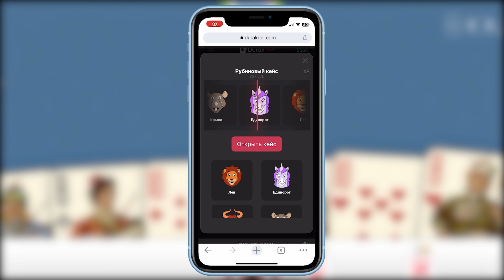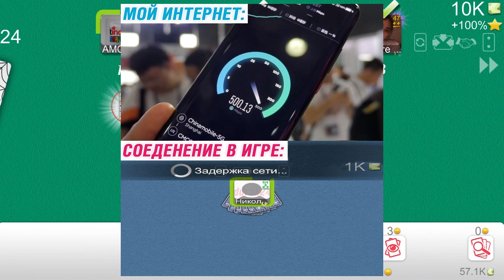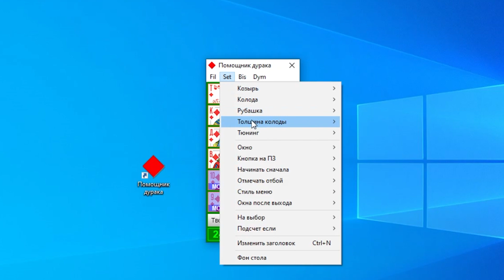Просмотрел Чужие Карты и Победил! - Легальный Чит для Дурак Онлайн.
- новый режим по Дурак Онлайн (промо на 50К: "durak")

Очень часто попадаются плохие карты! Показываю, как легко выигрывать без козырей с программой для Дурака.

Также следствием проигрыша м.б. плохой интернет, глюки, а главное - это НЕ запоминание ушедших карт. Как продумать ходы, если не знаем карты у соперника?.. Как запоминать карты?

Поможет софт: "Помощник Дурака". Нужен ПК, либо ТЕЛ для упрощенной версии. Это абсолютно легальный взлом Дурак Онлайн. Функционал:
"Мои" - отмечаем свои карты,
"Чужие" - карты соперника,
"Отбой" - карты, ушедшие в бито,
"Отмена - отменяет предыдущее действие (не больше 2-х).
"Set" -- "Толщина колоды" - Увеличение колоды.
"Set" -- "Козырь" - Выделение козыря.
Новая партия - число в левом нижнем углу
Ещё можно настроить рубашки карт и колоды, небольшой минус - маленькое окно нашего легального чита, которое не увеличить.
Скрипт на сайте не отмечает свои карты, но в режиме "сложный" вы отмечаете карты в играх на трёх и четырёх игроков. В видео я демонстрирую помощник ПК в игре.

Вообще, рекомендую запоминать карты самому. И не даром же виджет называется "Помощник Дурака"?..)